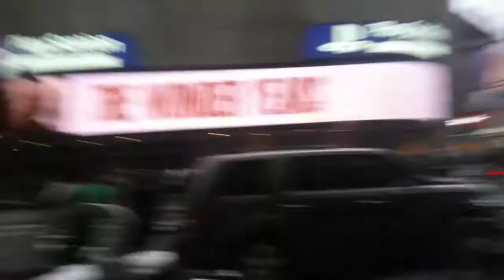Surprise vlog 3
Enjoy clips with my little cousin's and Time square! HappySaturday 💞💞💞